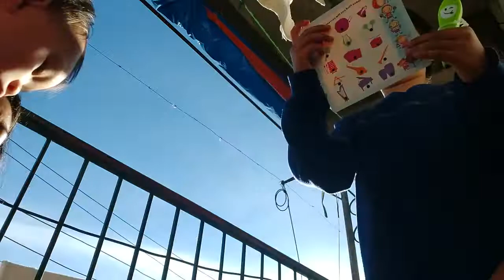Happy with his new toy || Adriel's Playtime